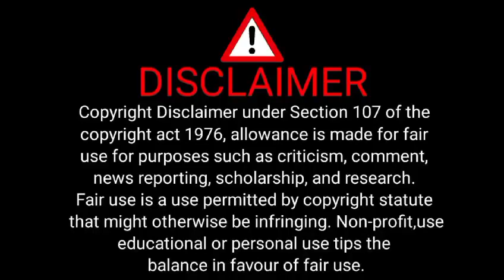Rocio luis biography | Plus Size Curvy Blonde Models With Soft Heart ❤️